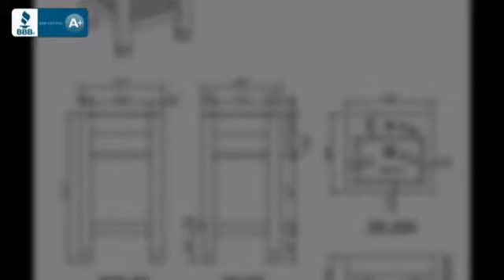17.9 Inch Single Sink Square Console Bathroom Vanity with White Ceramic Sink - uniquevanities.com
This 17.9 inch single sink bathroom vanity is a perfect fit for the smaller
bathroom project. This open style bathroom vanity console features an open
shelf for storage and comes in a Dark Cherry finish with a white square
ceramic sink. Dimensions: 17"W X 17"D X 30"H (Base); 17.5"W X 11.4"D
(Sink); Counter Top: Ceramic Sink ; Finish: Dark Cherry; Features: 1 Shelf;
Hardware: No Hardware; Sink(s): White Square Ceramic; Faucet: Pre-Drilled
for Single Hole Faucet (Not Included); Assembly: Light Assembly Required;
Opening in back for plumbing; Included: Cabinet, Sink; Not Included:
Faucet, Drain, Backsplash.

This 17.9 Inch Single Sink Square Console Bathroom Vanity with White Ceramic
Before you buy online, visit with us to make sure all of your questions are answered. Remodeling comes with many challenges and frustrations. Don’t add to the stress with your online purchases. Feel confident in buying sight unseen. All of our products are hand selected for quality and craftsmanship. And our client service is like no other.